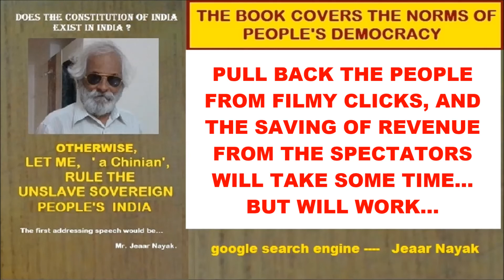HINDI PROMOTION- Jeaar Nayak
Modi governance should avoid the game of resistance.
Avoid the hurry and proceed systematically.
People's Democracy doesn't allow the compelling to accept the other's culture against the will.